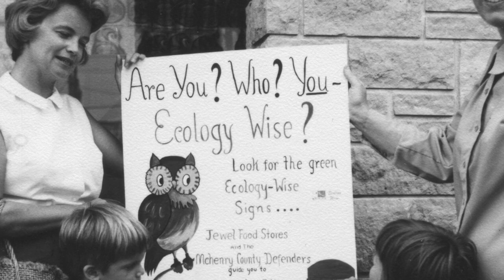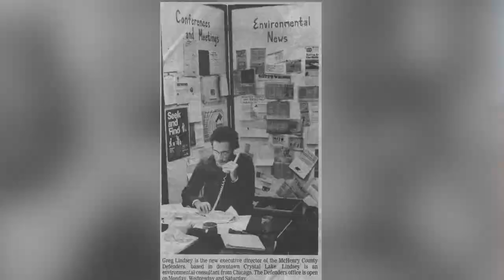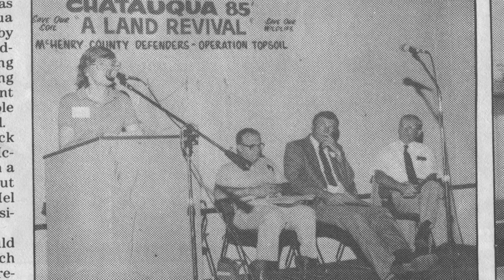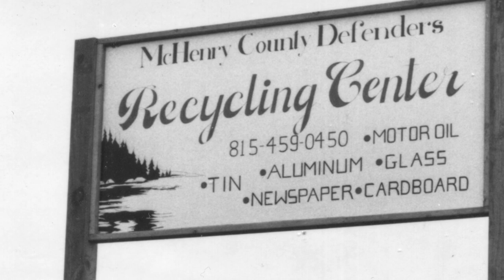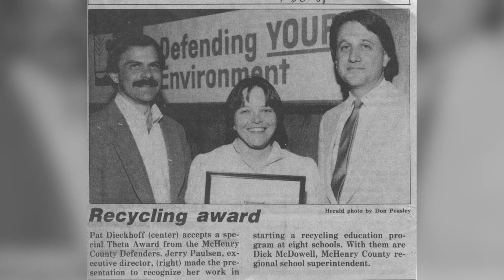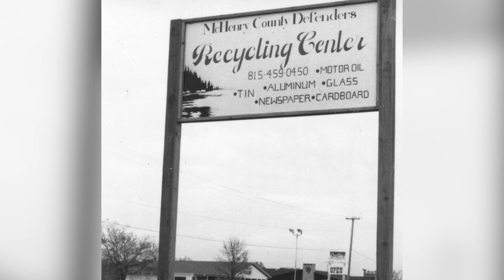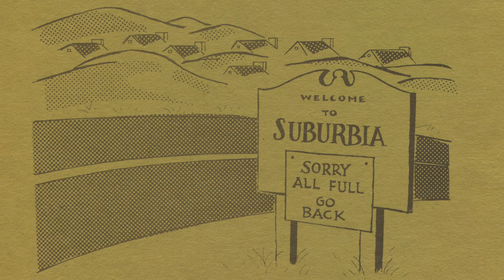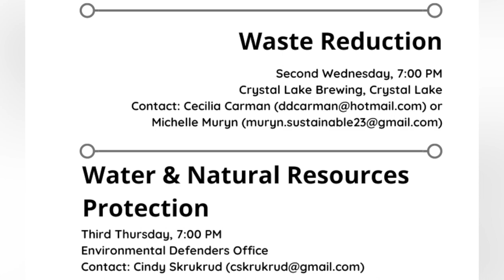The Environmental Defenders 50th Anniversary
This documentary tells the story of the origination and proliferation of the Environmental Defenders of McHenry County.